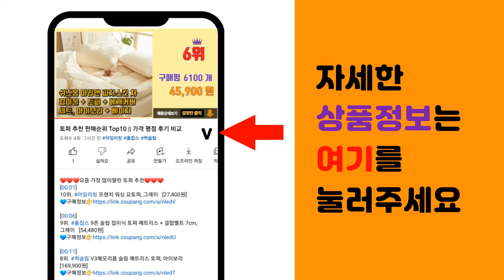골프백네임택 추천 판매순위 Top10 || 가격 평점 후기 비교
❤️❤️❤️요즘 가장 많이팔린 골프백네임택 추천❤️❤️❤️

[00:01]
10위. 씨에스소울 PU 가죽 여행용 캐리어 네임택 [5,210원]

[00:06]
9위. 친환경 알루미늄 특허받은 고급 소재 나만의 골프네임택 제작 [8,900원]

[00:11]
8위. 메탈 골프네임택 [12,900원]

[00:16]
7위. 지유 걸앤보이 네임택 [5,730원]

[00:21]
6위. 보스턴소가죽네임택 골프 스포츠 어버이날 선물 캐디백, 브라운 [19,000원]

[00:26]
5위. 골프네임택 세인네임텍 이름과 전화번호 등 레이져 각인, 대형 검정, 골프로고, 네임택만 주 [12,900원]

[00:31]
4위. 더오래 골프백 네임택 캐디용품 블랙 네임태그 아크릴 골프가방 보스턴 이름표 [9,700원]

[00:36]
3위. 골프네임택 캐디백네임택 양면 레이저각인 메탈네임텍 [12,900원]

[00:41]
2위. 골프 네임택 캐디백 보스턴 가방 이름표 악세사리 [15,800원]

[00:46]
1위. 골프 보스턴 가방 골프가방 골프백 캐디백 네임택 네임텍 악세사리 필드용품 골프네임택 골프백 [17,000원]